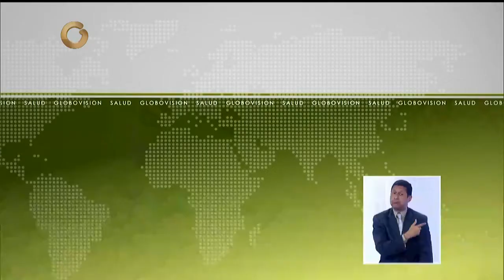Conozca los efectos, causas y consecuencias de la difteria (Parte 1/3 )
La tarde de este viernes, en el programa televisivo Noticias Globovisión Salud, estuvo dedicado a la difteria, el doctor Luis Echezuría, pediatra y especialista en la temática, estuvo conversando con respecto a la enfermedad.